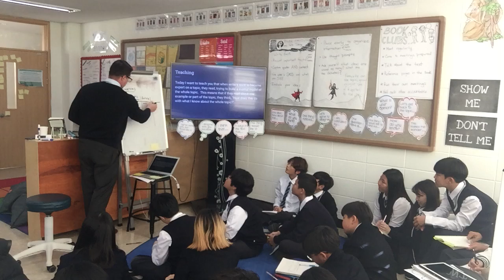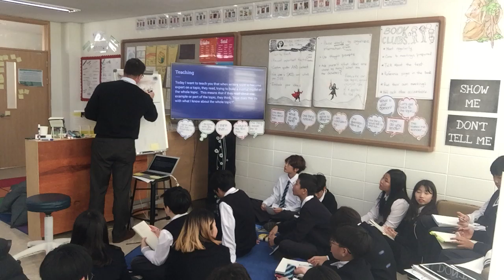RBIW Session 2: Reading for a wide view of the topic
Research-Based Information Writing